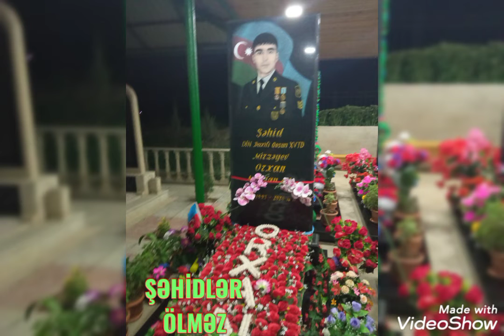Ən Uca Zirvə #1